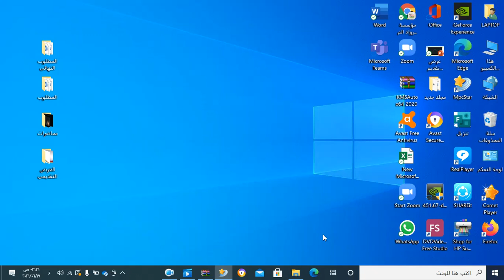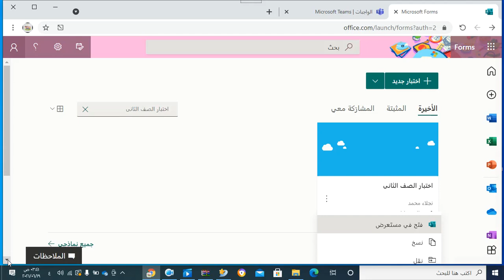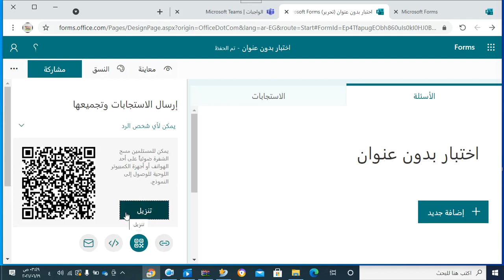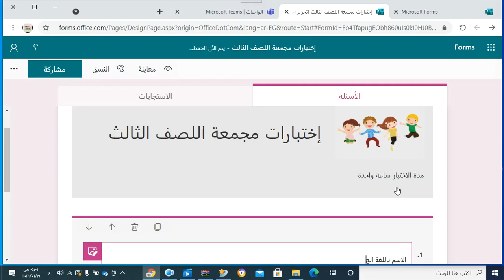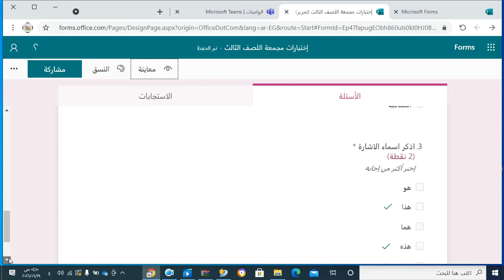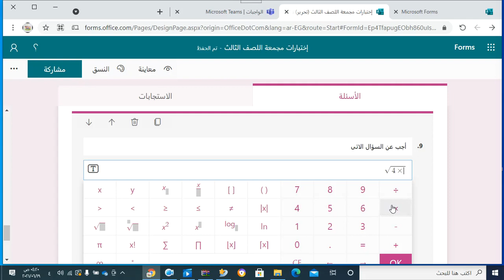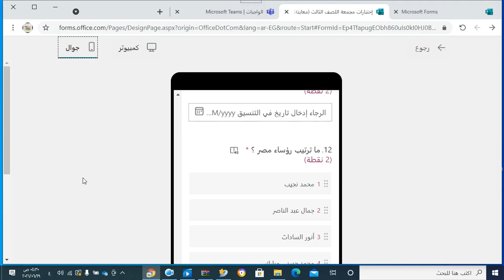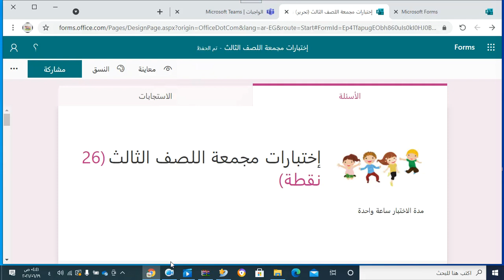شرح تطبيق Form ا / نجلاء فتحى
شرح تطبيق Form